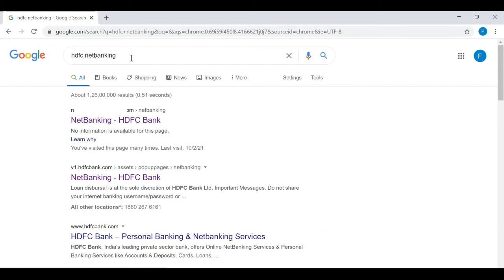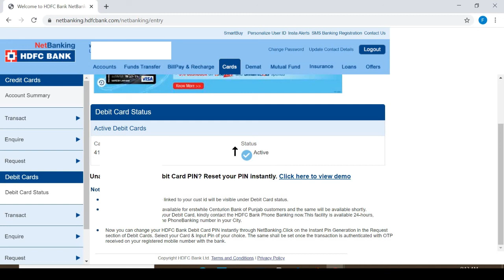How To Check Debit Card Status By Netbanking || डेबिट कार्ड चालू है या बंद हो गया इस तरह चेक करे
हेल्लो दोस्तों अगर आप डेबिट कार्ड का स्टेटस ऑनलाइन Netbanking से चेक करना चहेते है तो ये विडियो बस आपके लिए है क्योंकि मैंने इस विडियो में बताया है कैसे आप डेबिट कार्ड का स्टेटस ऑनलाइन Netbanking से चेक कर सकते वो भी HDFC Netbanking का इस्तेमाल करके अगर कोई सवाल या सुझाव है आप कमेंट कर सकते है.